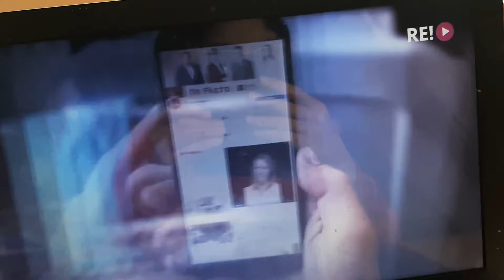LAIKA ZIŅAS ILZE SKUDRA